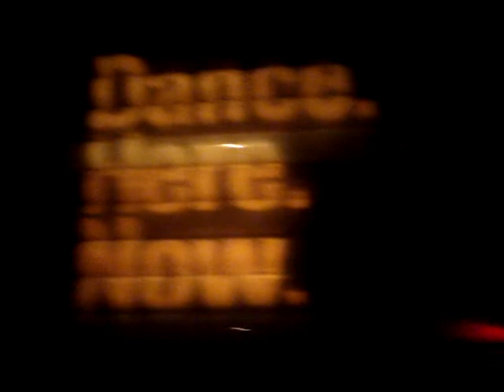Hector Romero Hex Hector Takashi @ Hex Hector B Day 14 Dance Here Now @ CIELO NYC 2011 Boomboxglobal Atmosphere